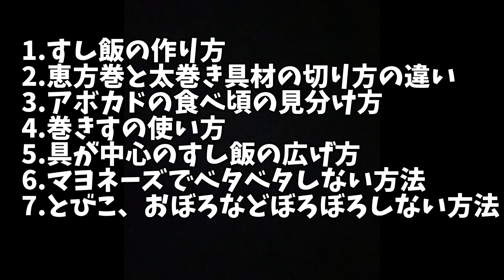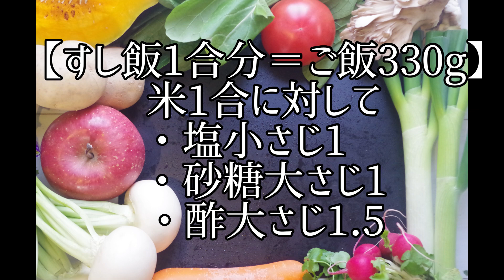2.恵方巻き・寿司インストラクターが伝授！具が真ん中・野菜入り巻き寿司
恵方巻き　巻き寿司マスターインストラクターがお伝えする
巻き寿司のポイント7つ！

初めての方にも失敗せずに巻けるコツを知って
恵方巻を手つくりしよう！

1.すし飯の作り方
2.恵方巻きと太巻き寿司の具材の切り方の違い
3.アボカド食べ頃の見分け方と切り方
4.巻きすの使い方
5.具が中心のすし飯の広げ方
6.マヨネーズでベタベタしない方法
7.具材がぼろぼろしない方法

も併せてお伝えします

※訂正↓
動画内で今年の方角は
2020年と書きましたが、
間違えました。
2022年です

※訂正↓
市松四海巻きは
❌明日8時に公開します
⭕️来週8時に公開します

【すし飯1合分＝ご飯330g】
米1合に対して
・酢大さじ1.5

【恵方巻き具材】
すし飯 は一本につき100g
海苔半切り
玉子焼き
胡瓜
アボカド
椎茸煮
干瓢煮
沢庵
レタス
おぼろ
とびこ
カニカマ
刺身　※塩振り水分とる
(マグロ・サーモン)
茹で海老　他

一緒作った市松の四海巻き寿司は
この動画が長くなってしまったので、翌日8時に単品で公開します。

【2023年は南南東向いて恵方巻き】本日2/3は節分👹。豪華なものも売っているけれど､今年こそはお家でlets try！コツを掴めば意外と簡単､手作りなら1/3以下のコストで経済的👛これならもう買わずにできます💪

初めまして、大久保掬恵(きくえ)と申します。

私は山梨県甲府市で10数年、趣味が高じて始めた野菜ソムリエ料理教室をしております。

飲食店やお店のレシピ開発指導にも携わっています。

より多くの方と食を通じて楽しみと幸せを共有できればと思います。

YouTubeは
毎週土曜日8時だよ
エッセンスに
全員集合！